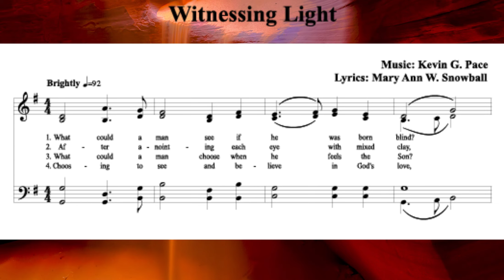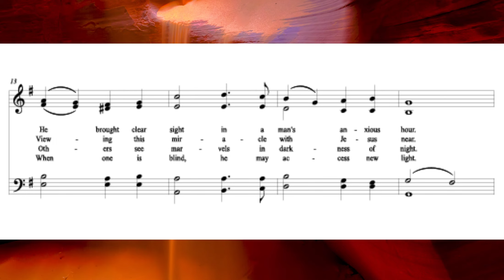Witnessing Light, hymn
A stunningly beautiful sacred hymn with music by Kevin G. Pace and text by Mary Ann W. Snowball.